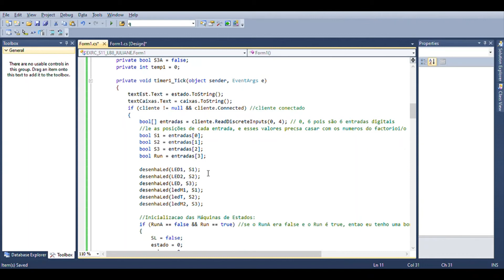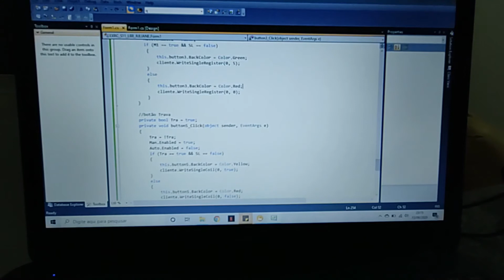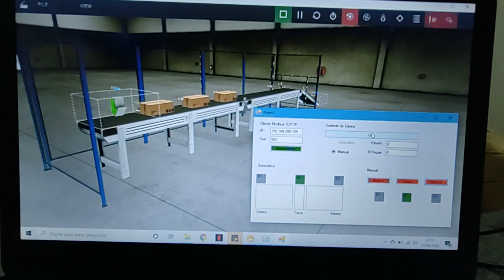Ex S11 LB8 Juliane